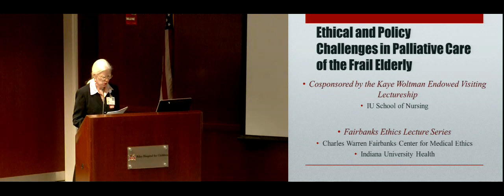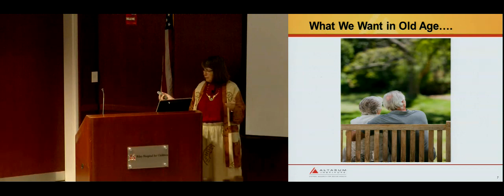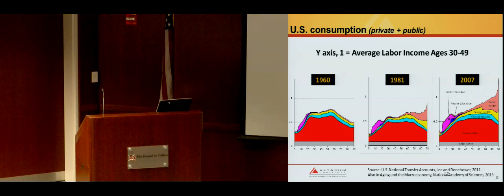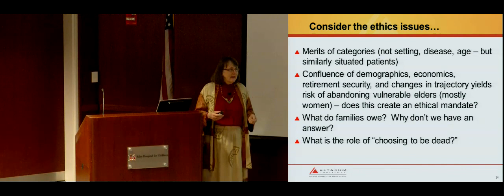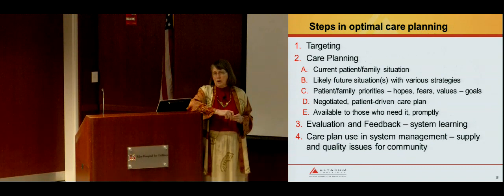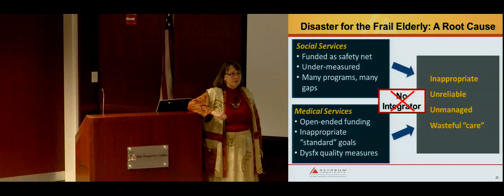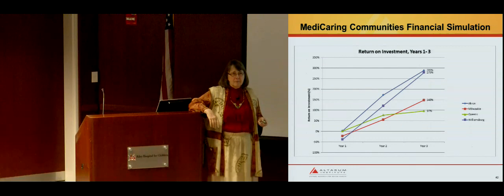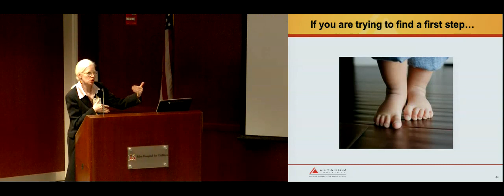April 2015 - Clinical, Ethical, & Policy Challenges of Optimal Care for Frail Elders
Presented by: Joann Lynn, MD, MA, MA
Recorded on: Wednesday April 1st, 2015
Location: Riley Outpatient Center Auditorium  (Indianapolis, IN)

Objectives:

1.  Analyze the upcoming demographics and the reasons to develop a tailored care approach for frail elders.
2.  Consider the importance of, and the components of, elder-driven care plans, including advance care plans.
3.  Describe the relevant policy issues in the care of frail elderly patients.
4.  Identify a set of action steps to reform our current system.

About the Lecturer:

Joanne Lynn, MD, MA, MS, is Director of Altarum Institute’s Center for Elder Care and Advanced Illness, which aims to ensure that frail elders can live meaningfully and comfortably at sustainable costs. The work includes implementing and measuring care plans, developing methods for counties and cities to monitor and manage frail elder care, coaching counties and cities, and developing support for caregivers. Dr. Lynn has been a tenured professor at Dartmouth and George Washington University, a staff member at CMS, the Bureau Chief for Cancer and Chronic Disease for Washington (DC), a researcher at RAND, and on IHI’s quality improvement faculty. She is a member of the Institute of Medicine, a Master of the American College of Physicians, a Fellow of the Hastings Institute, and an author of more than 280 peer-reviewed publications, 80 books and chapters, and a dozen amicus briefs and publications for public commissions.

The Kaye Woltman Endowed Visiting Lectureship is made possible by a generous gift from the Woltman Family to the IU School of Nursing.  This inaugural lectureship is part of an initiative to develop and implement best-practice models for enhanced healthcare provider communication with patients and their families at the end-of-life.

The Charles Warren Fairbanks Center for Medical Ethics sponsors the Fairbanks Ethics Lecture Series as an educational outreach to physicians and staff of Indiana University Health hospitals and interested others in the central Indiana community.

For additional information about the Charles Warren Fairbanks Center for Medical Ethics, please visit our